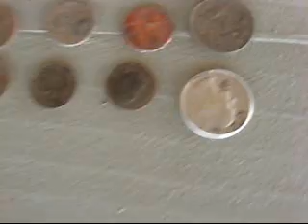medal detecting in Tn season 2 part 2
medal detecting league